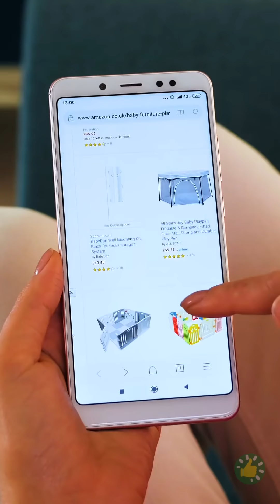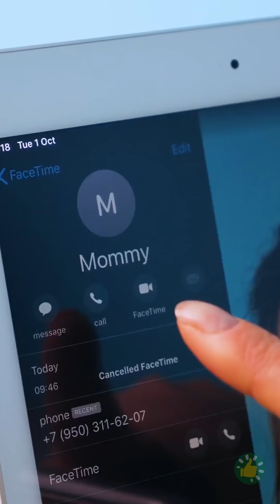الحقيقة عن الحمل! حيل لامعة للأمهات المستقبليات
الطوابع الزمنية:
00:01 أشياء مضحكة عن الحمل

04:48 تغيير سهل للملابس للأمهات الذكيات

06:42 أفكار بسيطة وذكية لحفل استقبال المولود

08:26 نصائح سهلة للملابس لا تفوّتها أي حامل
11:18 عندما تكونين أماً لطفلين